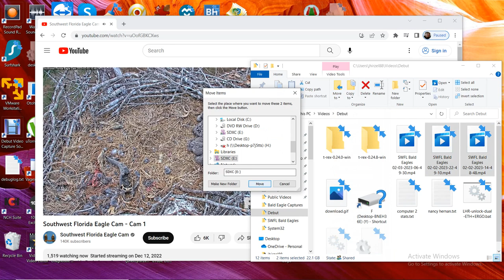SWFL Bald Eagles 02/03/2023 06:49